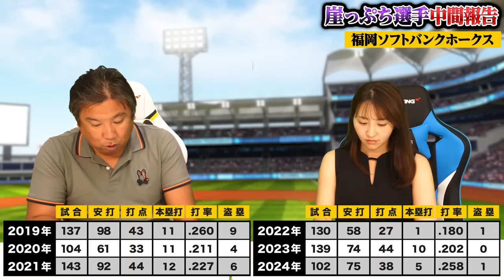【崖っぷち選手の現在地⑨】『中村晃はこのままだと勿体ない…』山川獲得でもうチャンスなし⁉︎外野手争いも激化で"贅沢な悩み"とは…【ソフトバンク編】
崖っぷち選手の現在地

2006WBC優勝！ベストナイン！ 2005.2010ロッテ日本一！

👇取材していただきました👇
【前半】